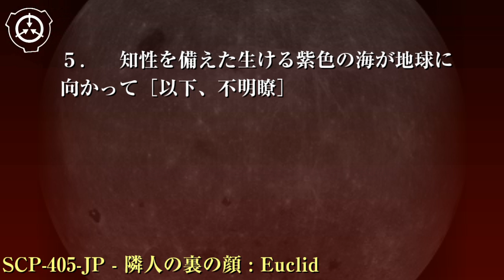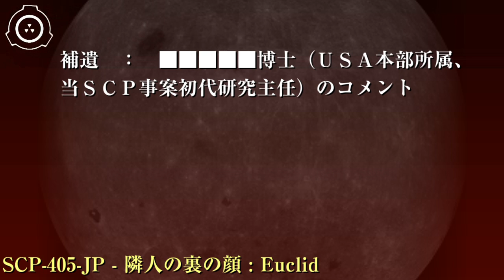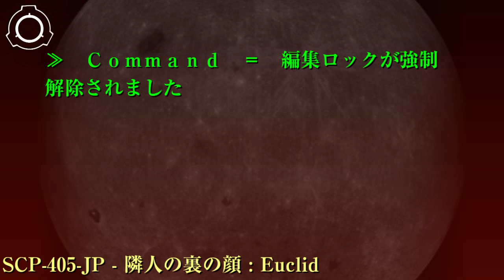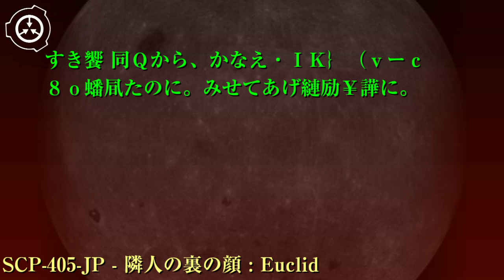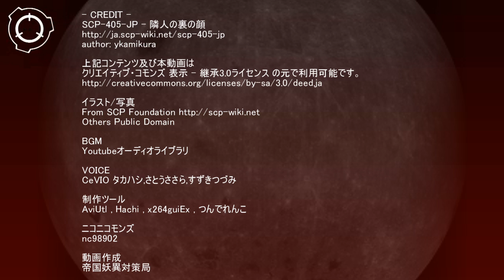SCP財団機密データ：SCP-405-JP - 隣人の裏の顔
特別収容プロトコル: 月という地理条件、極めて規模が大きいことから、SCP-405-JPに対して有効な収容方法は未だ確立されていません。代策として、財団と各国政府間に”ルナの遺産”協定が締結され、現在も履行中です。その主な項目は以下の3項です。